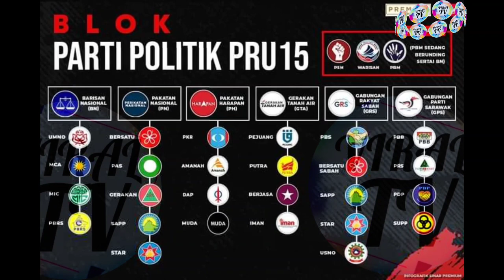Pakatan Harapan kuasai sabah❗❓ GRS WARISAN PERGI MANA❓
warisan grs apa kata mereka?

TV merupakan saluran yang akan memfokuskan kepada isu semasa yang viral di

pihak viral tv mengharapkan sokongan penonton di luar sana.

pilihan raya ke 15 Malaysia.
 penamaan calon 5 November 2022
 pengundian awal 15 November 2022
 Hari mengundi 19 November 2022